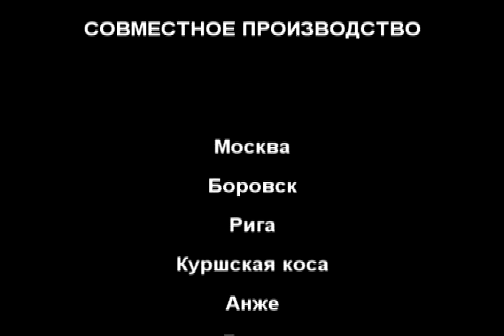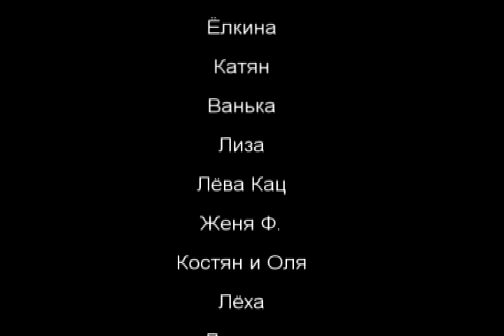Фильм для Катьки (06.08.2016)